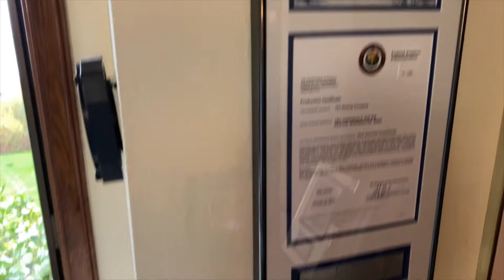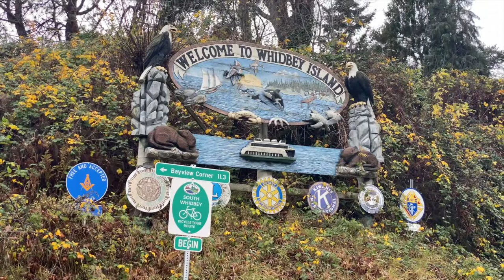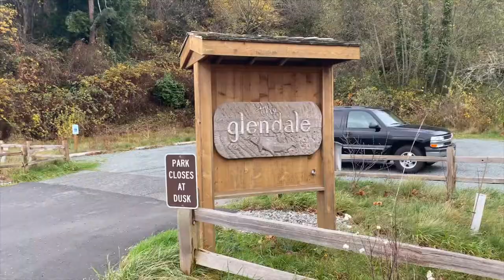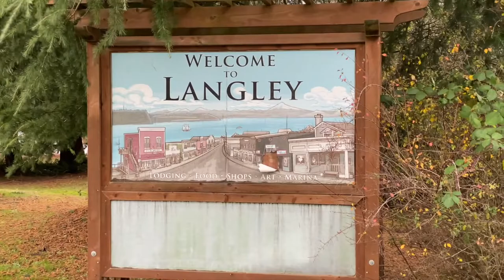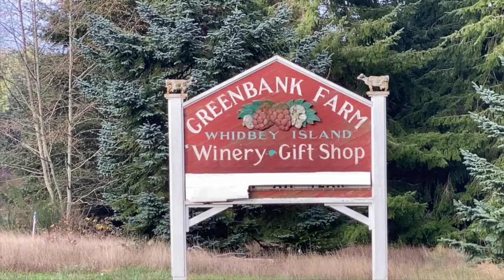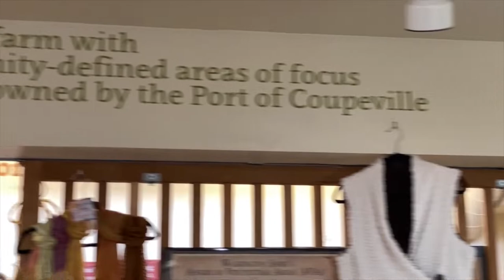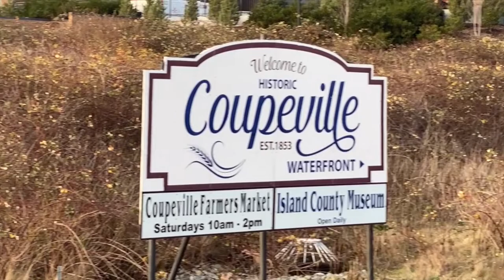HOW TO START A YOUTUBE CHANNEL AT 64. Too old?? 64 is the new 34, move over YOUNGSTERS. EXCITING/FUN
We're about to go on an exciting ride to another great adventure.
Let's go on a quick tour of beautiful Whidbey Island, WA near Seattle, where we go from ferry up the 525 highway, and see charming towns along the way.
We live here, we work here, and we explore here! We are Realty Rides, our new channel of Island lifestyle in the Pacific Northwest.